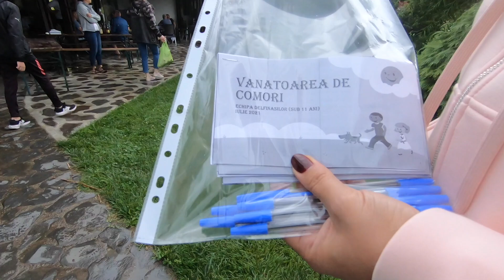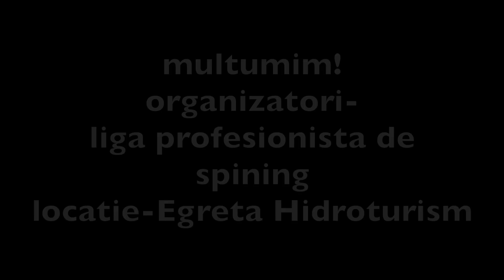TABARA DE COPII CU TATI ROBERT TUDOR 2021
Magicianul Robert Tudor are parte de o aventura de neuitat impreuna cu fiul sau, David. Cei doi merg in tabara pentru copii, la Egreta. Vezi de ce surpriza au avut parte magicianul Robert Tudor si fiul sau, intr-un nou episod de vlog amuzant.